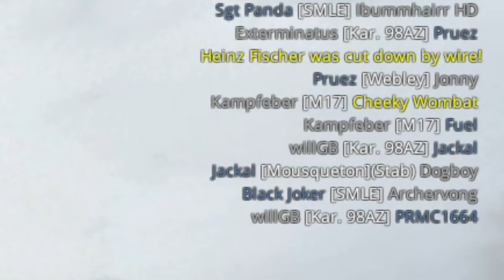Verdun | Episode 1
Her går det både bra og dårlig